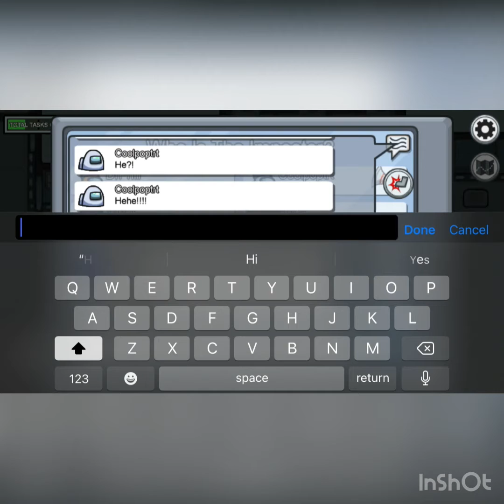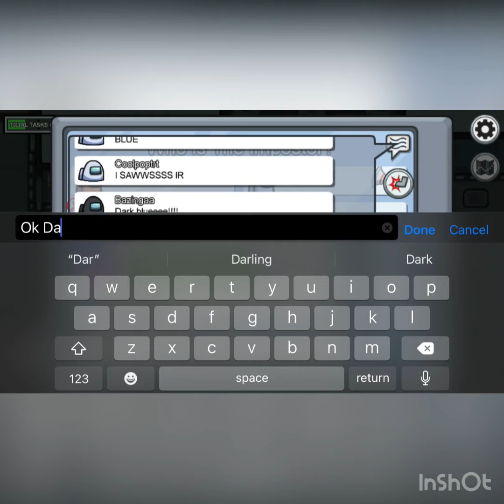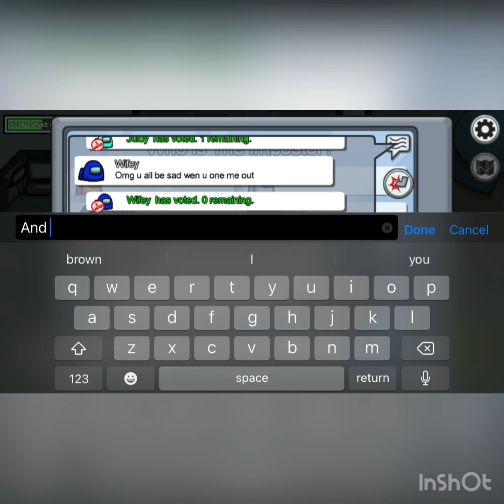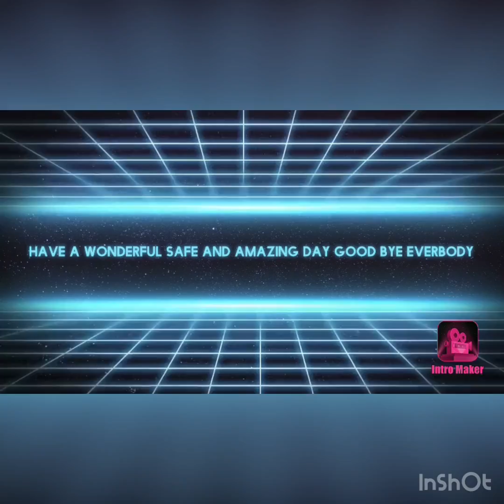Among us-coolpoptart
Ok welcome back to another among video it’s been a while hasn’t it eh
Well enjoy the music and video